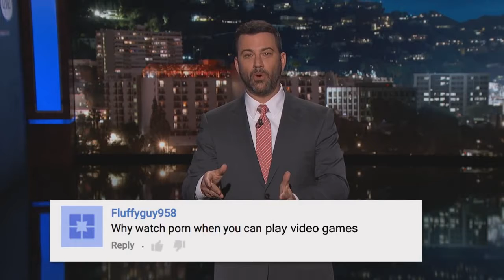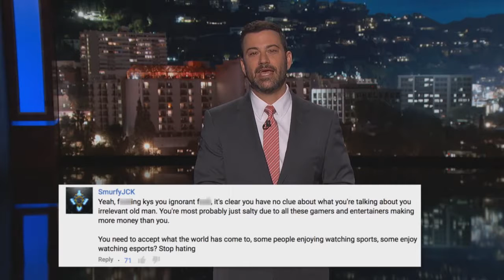Jimmy Kimmel Plays Video Games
I originally uploaded this 3 years ago but deleted it.
original upload - September 2016